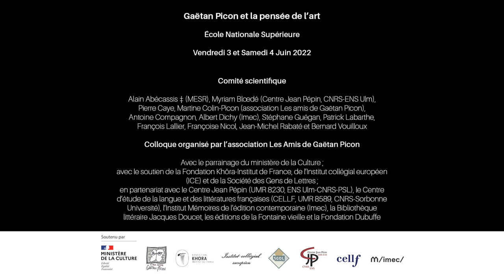Picon et la poétique de la lecture, par Patrick Labarthe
Colloque « Gaëtan Picon et la pensée de l’art », organisé à l'ENS les vendredi 3 et samedi 4 juin 2022
Journée « Connaissance/culture/création »

Picon et la poétique de la lecture / L’Écrivain et son ombre (1953) et Usage de la lecture (1960-63), par Patrick Labarthe, professeur émérite de littérature française, Université de Zurich

Gaëtan Picon et la pensée de l’art : ce titre recouvre une attention portée à la triade connaissance, culture, création – fondatrice d’une œuvre critique qui est aussi une esthétique.
Philosophe, auteur d’une thèse intitulée Nietzsche, la vérité de la vie intense (1937), c’est pourtant dans la proximité d’André Malraux, rencontré peu après, que Gaëtan Picon (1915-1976) précise son adhésion à la pensée de Nietzsche et qu’il élabore, peu à peu, une esthétique de la création. Entre sa perception de l’art et celle de Malraux apparaissent cependant des divergences dont les premiers échos sont perceptibles dans une conférence de 1962, Culture et création. Et qui s’expriment peut-être plus clairement encore dans la collection « Les sentiers de la création » que Picon dirige à la demande de Skira, à partir de 1969.
Gaëtan Picon y poursuit ses dialogues au long cours avec Yves Bonnefoy, Jean Starobinski ou Jean Dubuffet, et en fait le lieu d’un premier aboutissement de sa pensée. Car à travers l’éventail de titres qu’il y fait paraître, associant textes et images d’« artistes » au sens où il l’entend, tous arts confondus –, semble conduite une enquête visant à répondre au questionnement qui était le sien : qu’est-ce que créer, qu’est-ce que peindre – qu’est-ce qu’écrire ?
C’est ce questionnement, ce cheminement, que le colloque Gaëtan Picon et la pensée de l’art se propose d’étudier.